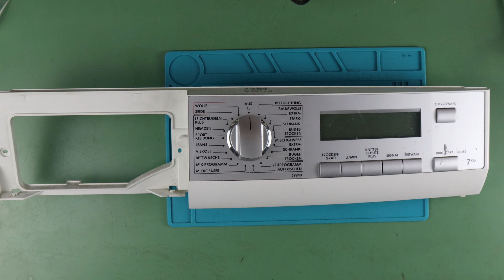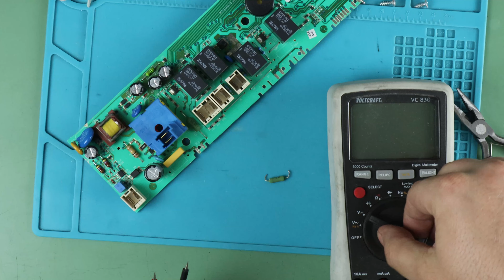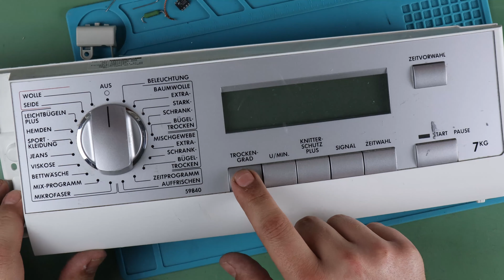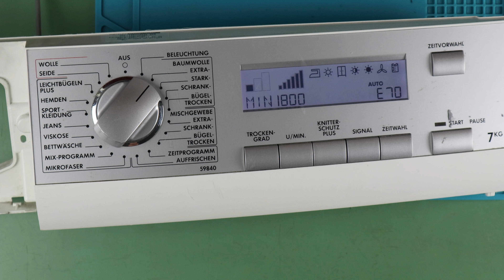AEG Trockner defekt - tot - keine Funktion - Reparatur Wäschetrockner - MAX REPARIERT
🎁 Amazon Wunschliste
✔ WENN EUCH MEIN VIDEO GEHOLFEN HAT KÖNNT IHR MICH MIT EINER KLEINEN SPENDE   UNTERSTÜTZEN.

Heute zeige ich euch wie ich eine defekte Steuerung an einem AEG Trockner repariere.
Benötigte Ersatzteile: 🛒 LNK304GN + 47 Ohm 3 Watt Widerstand

➡ Ersatzteile
🛒 LNK304GN + 47 Ohm Widerstand
➡ weitere
🛒 LNK304GN + 100 Ohm Widerstand
🛒 LNK304PN + 22 Ohm + Drossel
🛒 LNK304PN + 33 Ohm + Drossel
🛒 LNK305GN + 100 Ohm + Drossel
🛒 LNK305GN + 22 Ohm + Drossel
🛒 LNK305PN + 22 Ohm + Drossel
🛒 LNK305PN + 33 Ohm Widerstand
🛒 LNK363PN + 22 Ohm + Drossel
🛒 LNK364GN + 47 Ohm Widerstand
🛒 LNK364PN + 22 Ohm Widerstand
🛒 TNY264PN + 22 Ohm + Drossel
🛒 TNY266PN + 47 Ohm Widerstand
🛒 TNY268PN + 22 Ohm + Drossel

➡ Werkzeug
🛒 Sicherheits Torx
🛒 Wera - TORX
🛒 Heißluft Lötstation
🛒 Druckluft Kompressor
🛒 Druckluft Dose

Das Anklicken der Links verschiedener Händler auf dieser Seite und der Abschluss eines Kaufs kann dazu führen, dass diese Seite eine Provision verdient. Partnerprogramme und Partnerschaften umfassen unter anderen: Das eBay-Partner-Network und Amazon-Partner-Network sind aber nicht auf diese reduziert. Danke für eure Unterstützung.

Dieses Video dient nur zur Unterhaltung. Für nachgeahmte Reparaturen wird keine Haftung übernommen.
Aufgrund gesetzlicher Vorschriften dürfen Reparaturen an elektrischen Geräten nur von qualifiziertem Personal gemäß VDE 0701/0702 und UVV BGVA 2 durchgeführt werden. Unsachgemäße Bedienung und Sicherheit des Geräts können durch unsachgemäße Reparaturen beeinträchtigt werden, die zu schweren Körperverletzungen führen können. Ich hafte nicht für Schäden, die durch unsachgemäße Installation durch Dritte entstehen. Reparaturen an Haushaltsgeräten unterliegen anerkannten Technologiestandards. Wenn für jedes Land zusätzliche Anforderungen und Vorschriften gelten, müssen diese eingehalten werden. Darüber hinaus erlöschen das VDE-Zeichen (Das Gerät darf nicht mehr betrieben werden) und die Haftung des Herstellers für unangemessene Änderungen und Reparaturen der elektrischen Ausrüstung.